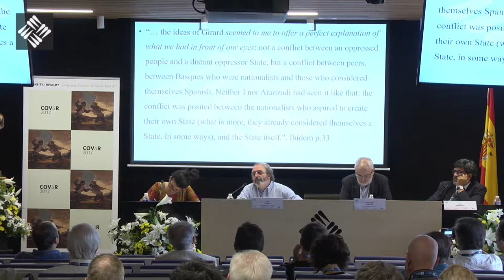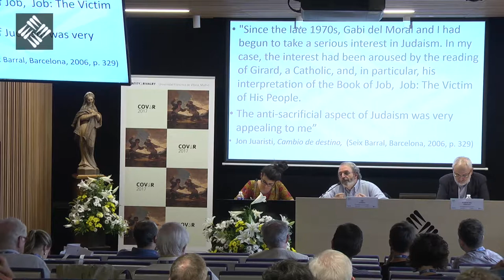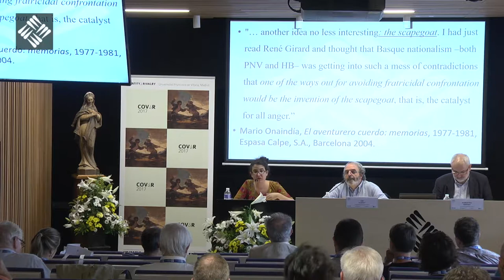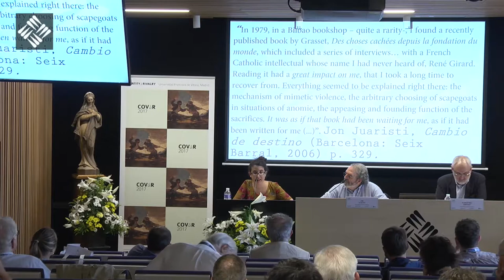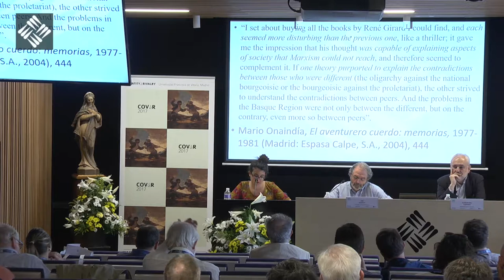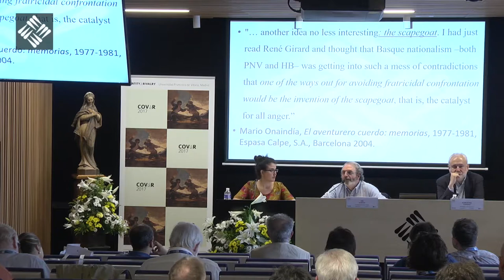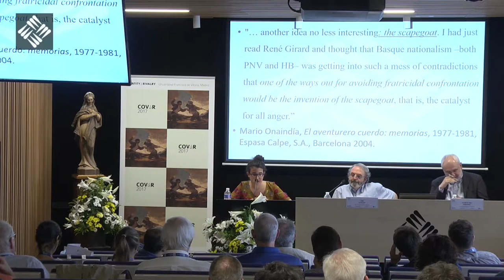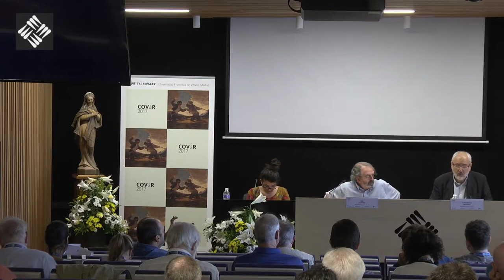Seventh Plenary Session - Spanish Identities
Jon Juaristi - Universidad de Alcalá de Henares
Florentino Portero - Universidad Francisco de Vitoria